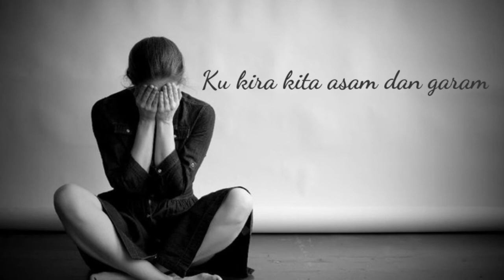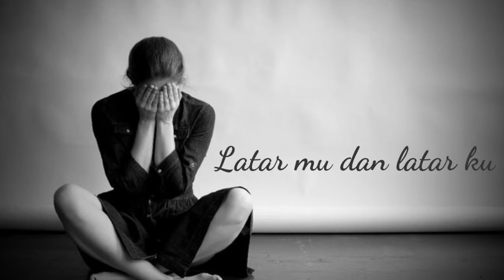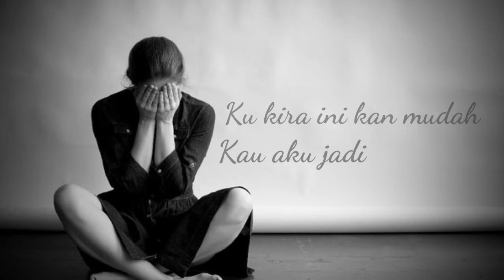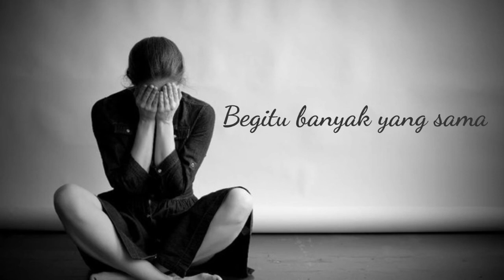Hati-Hati Di Jalan Lirik & Video | Hati-Hati Di Jalan Cover | Tulus